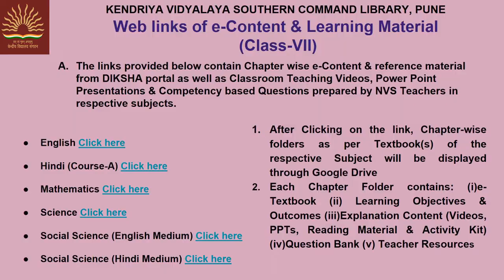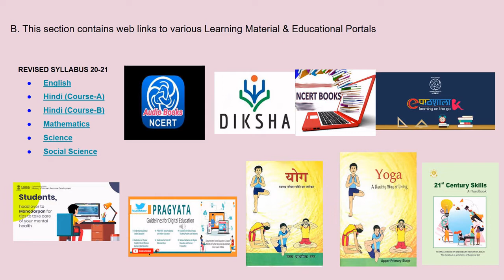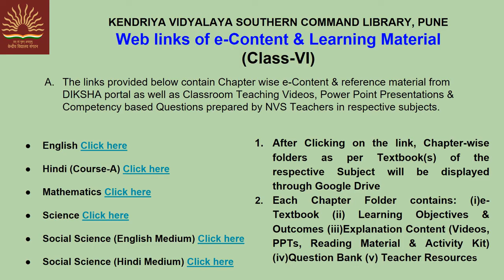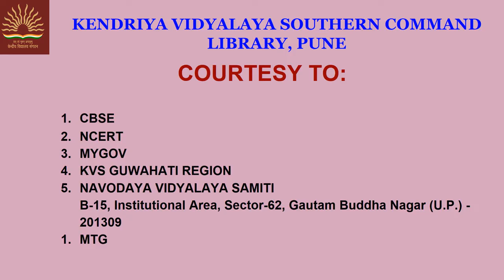E CONTENT & LEARNING MATERIAL PREPARED AS PER CBSE SYLLABUS FOR CLASSES 6 TO 12